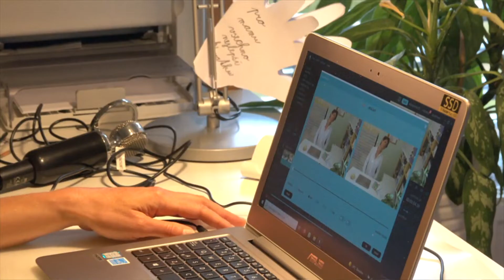Pohyb pro život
Mgr. Kateřina Macháčová, PhD. se celý život zabývá pohybem, a to jak v praxi, tak mnoho let také jako vědkyně. Nadační fond Veolia podporuje po dobu tří let (2021–2023) její projekt a koncept cvičení Permanento věku navzdory – funkční pohyb pro každý den pro starší generace.
Kateřina právě dokončuje unikátní online platformu pro domácí cvičení, na kterou později naváže série workshopů po celé ČR. Ve videu mimo jiné apeluje na nutnost přistupovat k pohybu jako k nezbytné pravidelné hygieně pro tělo (každý den trochu), která se týká všech generací.